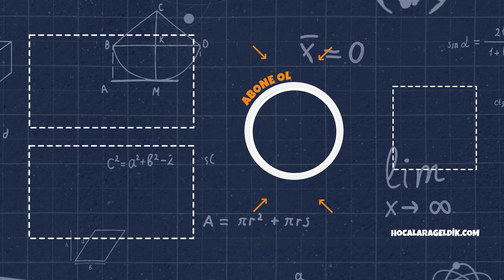2023 YKS SONUÇLARI AÇIKLANDI🗓️ | Şimdi Sıra Tercihlerde ✍🏻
Sonunda 2023 YKS sonuçları açıklandı. Sıralamalar nasıl?🤔 Sonuçların geçmiş yıllara göre benzerliği var mı? ⏳Bu sene yığılma oldu mu?🫤
Detayları sizler için videomuzda anlattık.😊